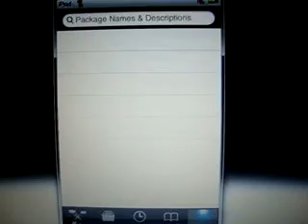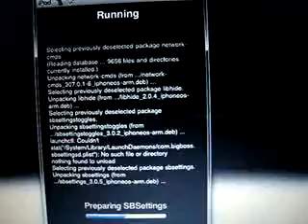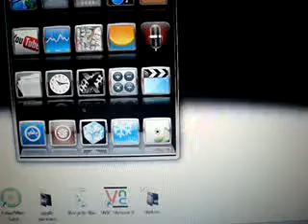how to get and use sbsettings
this videos will show you how' to get and use sbsettings